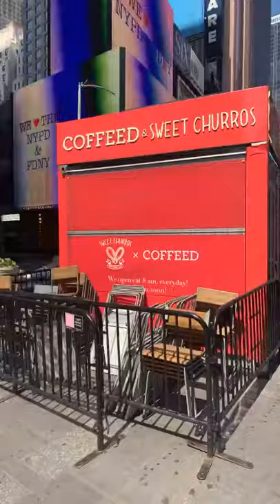Praying @ Time Square During the Pandemic of Corona Virus.